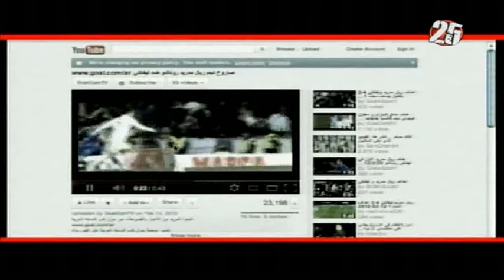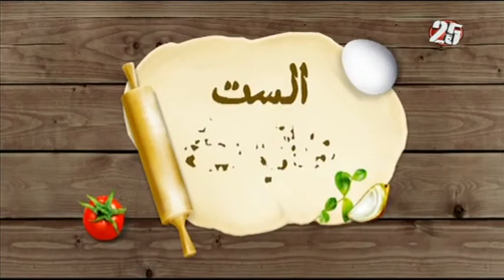Ghalia23 2 2012